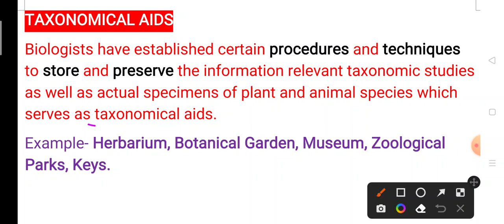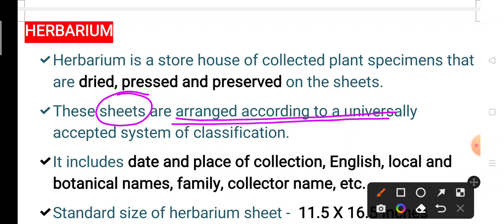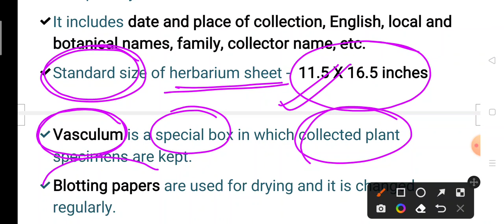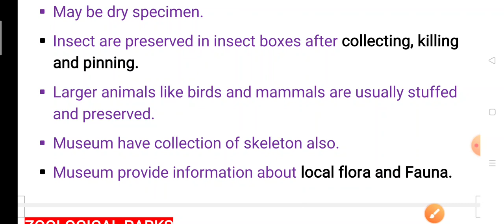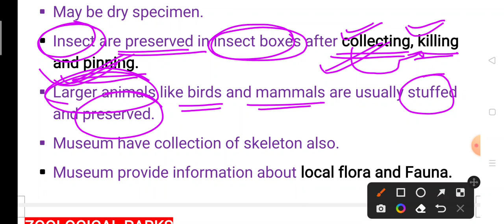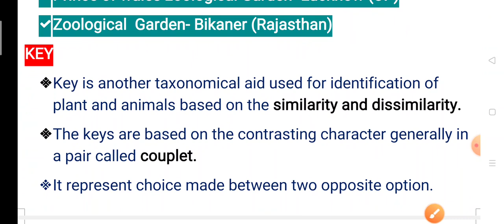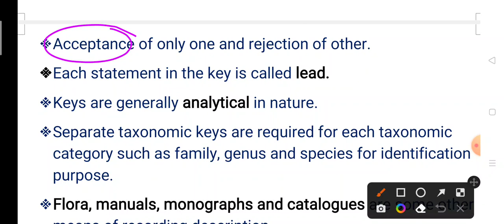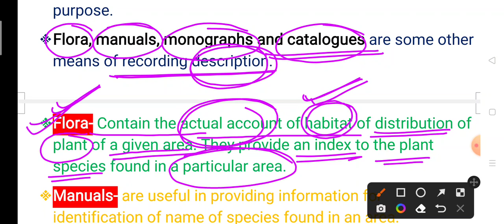Taxonomical aids I Herbarium I Museum I Botanical garden I Keys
IIT-JEE AND NEET COURSES IN BAHRAICH NOW

About neo study point:
NEO STUDY POINT has started online course on 2 of October 2022  on the ewe of birthday of MAHATMA GANDHI ( FATHER OF NATION). We have large no. of teachers to guide and teach you systematically. our faculty contains knowledge in every field. We will provide you best study material through our lectures and notes.

NEOSTUDYPOINT:
AMEENPUR NAGRAUR BALRAMPUR ROAD BAHRAICH MO. 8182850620, 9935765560

FACULTY DETAILS:

Biology and chemistry for neet and iit jee by Shahnawaz sir

indian polity and governance for  PET,  STET, CTET by irfan sir

indian national movement for PCS, PET, RO, ARO, CTET, STET, by dildar sir

Some keywords
class 11 biology chapter 1 the living world
neet biology
neet biology most expected questions
neet biology questions 2022
neet biology chapter 1
binomial nomenclature
binomial nomenclature class 11
binomial nomenclature class 9
binomial nomenclature bsc 2nd year
binomial nomenclature in hindi
binomial nomenclature biology class 11
binomial nomenclature bsc 1st year
binomial nomenclature rules
binomial nomenclature biology
binomial nomenclature definition
taxonomic keys
taxonomic keys in botany
taxonomic keys in zoology msc
taxonomic keys class 11
taxonomic keys in botany bsc 2nd year
taxonomic keys in botany in hindi
taxonomic keys in zoology
taxonomic keys for identification
taxonomic keys types
taxonomic keys in hindi
Neet 2023 biology best lectures
Chapter 1 ncert
Growth in living organisms
Development of living organisms
Reproduction in living organisms
Metabolism in living organisms
Ability to sense environment
Consciousness

taxonomical aids
museum
botanical garden
herbarium
zoological parks
flora
manual
monograph
catalogue